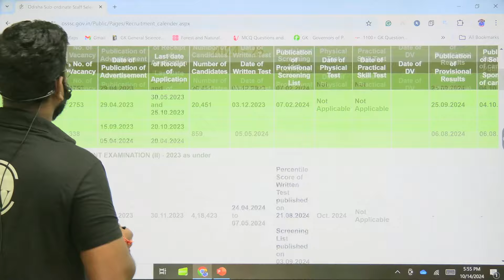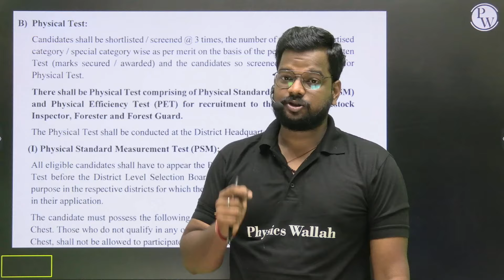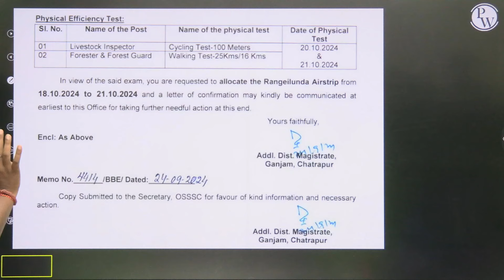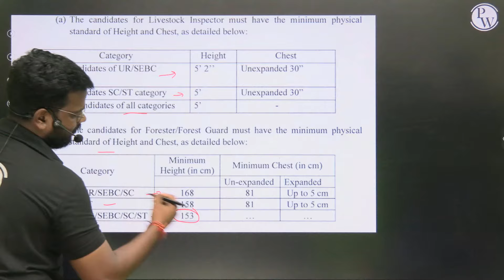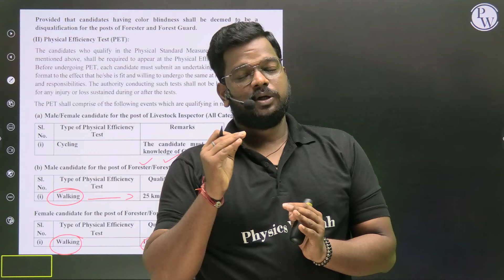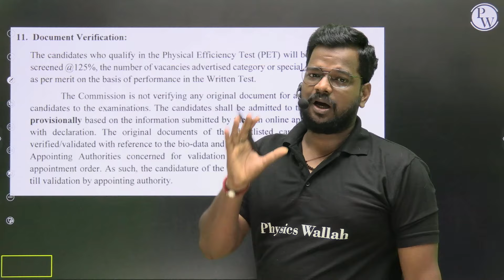OSSSC FOREST GUARD FORESTER & LSI PHYSICAL DATE ଆସିଗଲା କି ?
📕 Sanrakshak Odisha Police Constable Foundation Batch👉🏻

📕 Urnati High Court ASO Batch 2024 (For ASO High Court Prelims & Mains)👉🏻

📕 Adhyayan 2.0 OSSC CGL Batch 2024 (For OSSC CGL Prelims & Mains Batch 2024) 👉🏻

📕 Sopaana OSSC CTS Batch 2024 (For OSSC CTS Prelims Exam 2024) 👉🏻

📕 Aayush OSSC CHSL Prelims Batch (OSSC CHSL Prelims Exam 2024) 👉🏻
The much-awaited OSSSC Forest Guard, Forester, and LSI Physical Test Date has been announced! Candidates who have applied for the OSSSC Forest Guard, OSSSC Forester, and OSSSC LSI (Lower Subordinate Inspector) posts can now check the official notification for the upcoming physical test. In this video, we will discuss the detailed schedule, important instructions, and tips to prepare for the OSSSC Forest Guard Physical Test, OSSSC Forester Physical Test, and OSSSC LSI Physical Test.